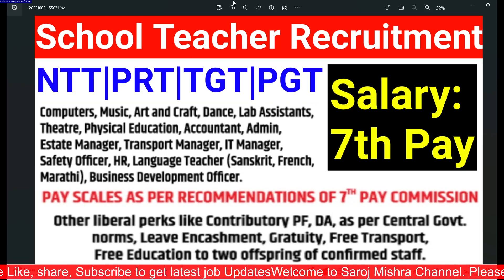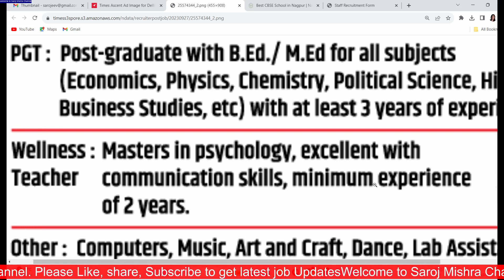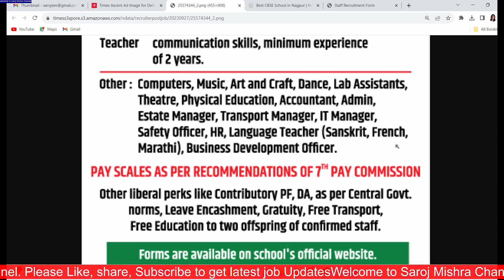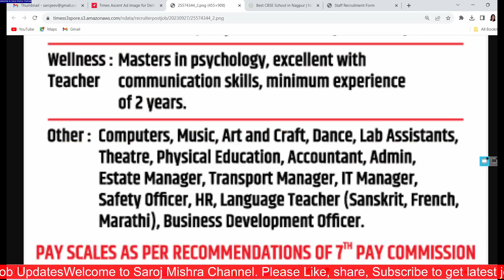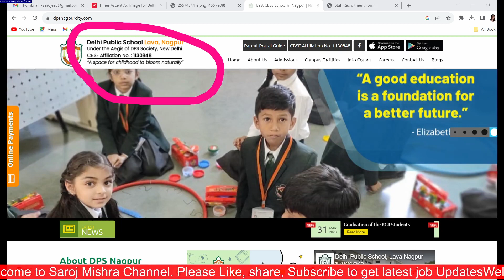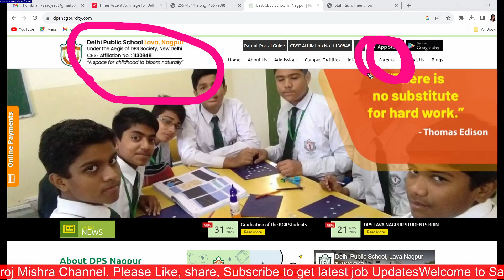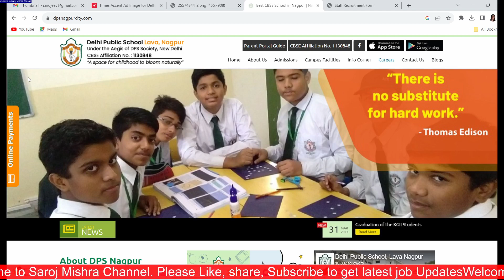All Subjects Teachers Vacancy 2023 I SALARY 50000 Rs to 75000 Rs PM SALARY I ALL STATES ALLOWED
All Subjects Teachers Vacancy 2023 I SALARY 50000 Rs to 75000 Rs PM SALARY I ALL STATES ALLOWED I

dsssb
nvs
nvs pgt